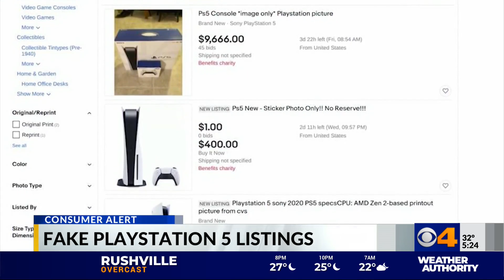Fake Playstation 5 listings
CBS4 News at 5: Fake Playstation 5 listings